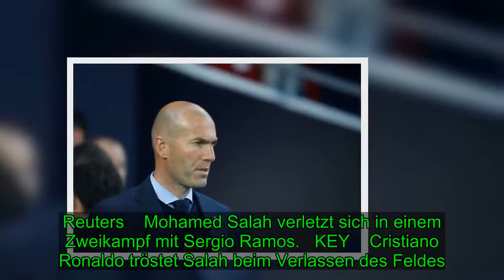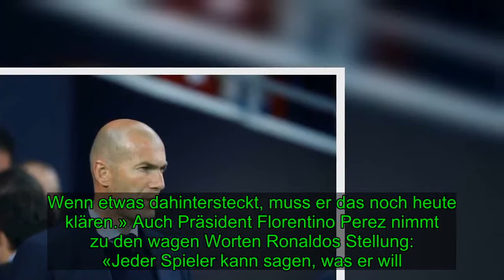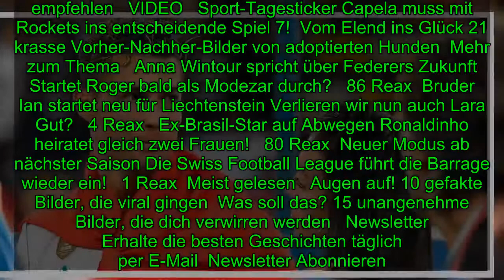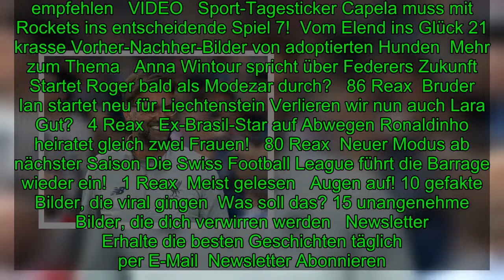Fussball: Die Reaktionen zum CL-Final Real - Liverpool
«War schön, bei Real zu sein»: Ronaldo deutet Madrid-Abschied an!   «War schön, bei Real zu sein»Ronaldo deutet Madrid-Abschied an!  Cristiano Ronaldo sorgt kurz nach dem Champions-League-Final mit einem Statement für Wirbel.   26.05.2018   , Aktualisiert   10.24 Uhr   8 Reax   teilen  teilen   teil
[Title], Sport